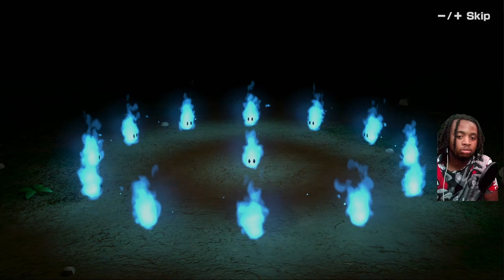Mario Party Super Stars Funny Moments part 1 of 3